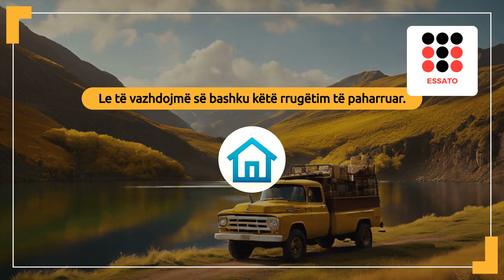A e dini se cilat vende kanë rezervat më të mëdha të arit?